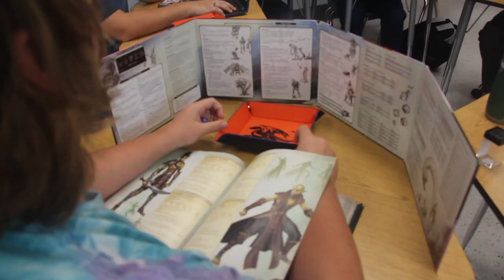After School Programs 2023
The 21st Century After School Programs take place at Fieldcrest and a lot of people enjoy it. There are a lot of different programs that take place but the current ones are bowling, music production, cooking, Dungeons and Dragons (DND)/board games, and also tutoring. In addition to the existing programs, new programs are introduced every so often.
 The sponsors for the programs are Mr. Nix (bowling), Ms. Swartz (cooking), Mr. Cunningham (music production), and Mr. Orpen (DND/board games). The head of the after-school programs is Mr. Cunningham who also is a sponsor for one of the programs. The site supervisor for the after-school programs who makes sure all the students are checked in and who also helps with tutoring is Ms. Fortner.